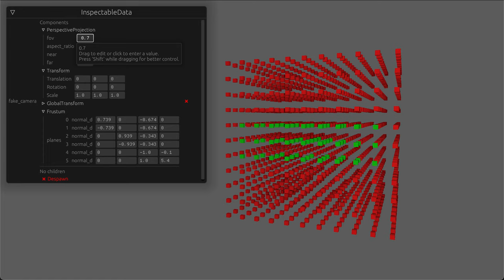Perspective projection frustum culling in Bevy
A demonstration of perspective projection frustum culling in the Bevy game engine.